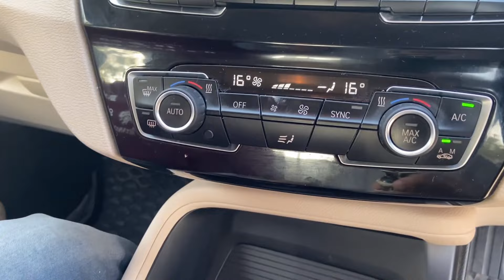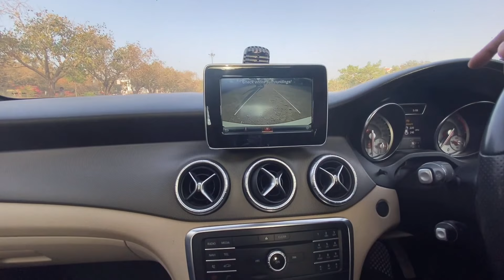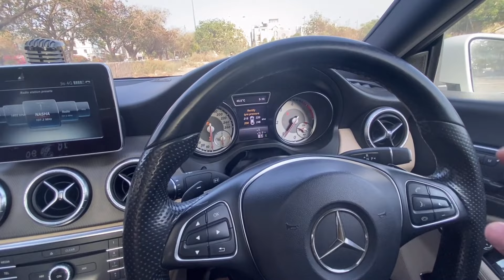BMW VS Mercedes |BMW Cars |BMW X1 Car|Wheeler Dealer Delhi|Delhi Cheapest Mercedes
Guys ,This is our 11th video on used/Second hand cars in Delhi/NCR.

Shop Address - 122, near Karkardooma, Priya Enclave, Karkardooma, Anand Vihar, Delhi, 110092

For Any Query about second hand cars and SUV cars ,Please contact on below number -

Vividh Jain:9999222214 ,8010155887